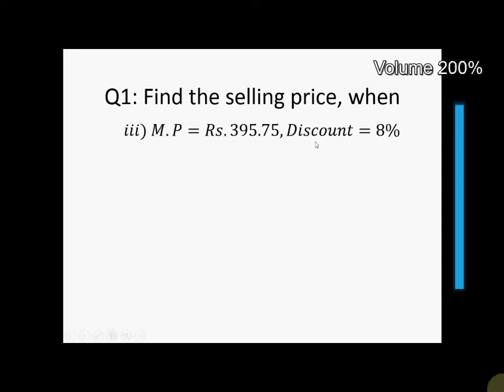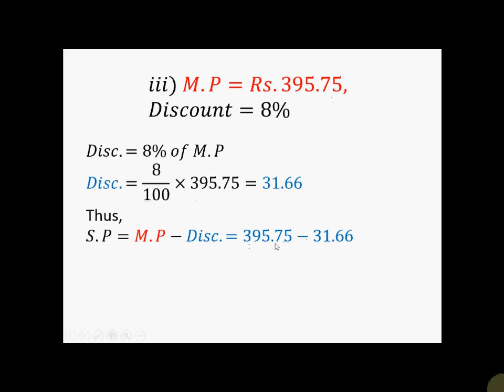9th general math exercise 3.2 question 1|| part iii || class 9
9th general math exercise 3.2 question 1 part iii General Group , smart thinker club